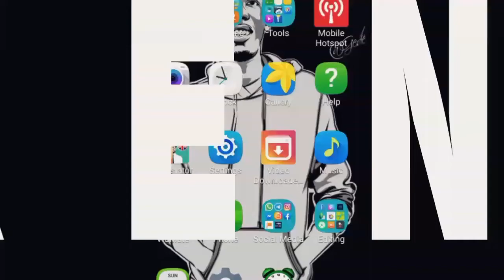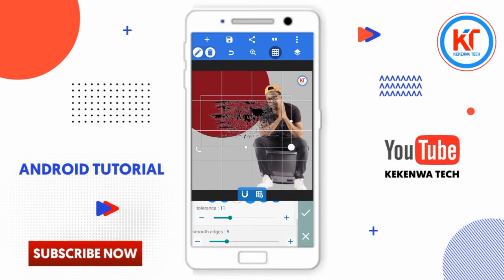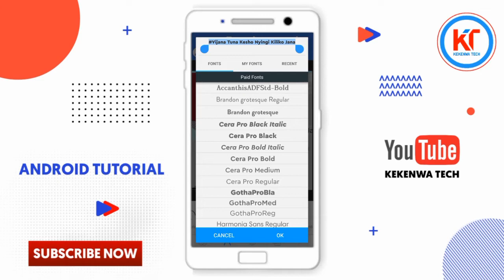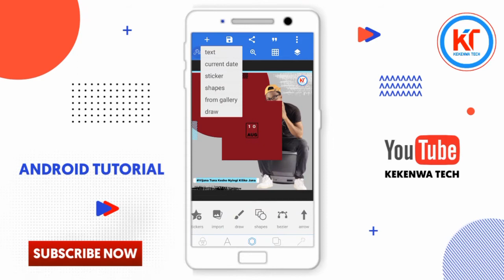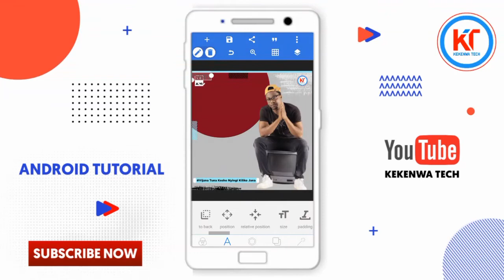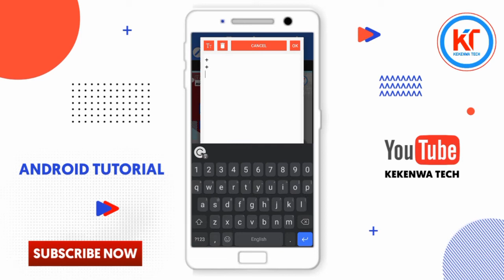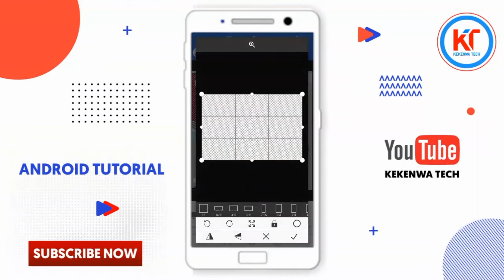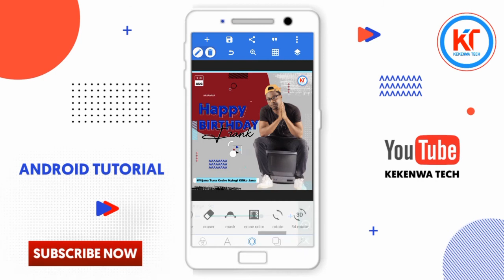How To Design Birthday Flyer In Android | Pixellab Design Tutorial